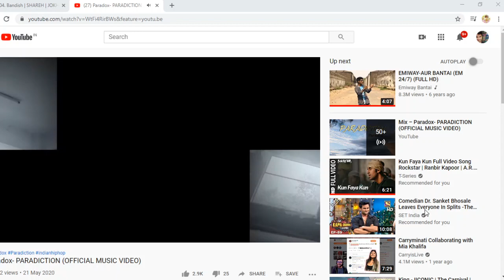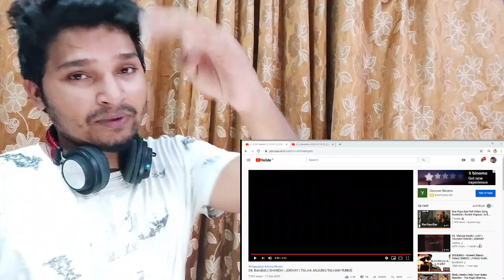BANDISH REACTION - SHAREH | JOKHAY | TALHA ANJUM | TALHAH YUNUS -YOUNG STUNNERS - SHIV REACTION KING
(DOWNLOAD DESCORD FROM PLAYSTORE)

MY CAMERA =
MY PHONE =
MY LIGHTING =
MY DESKTOP =
MY EARPHONE =